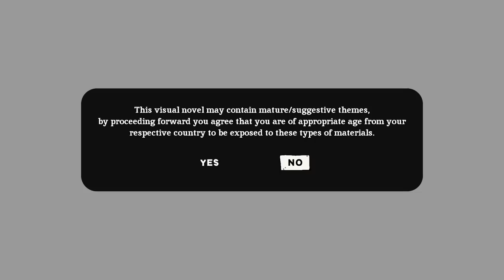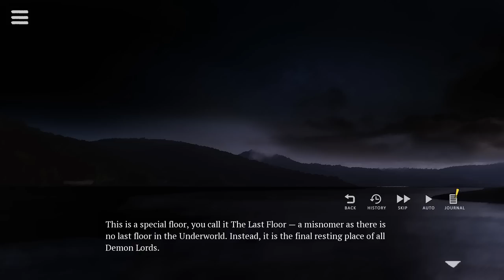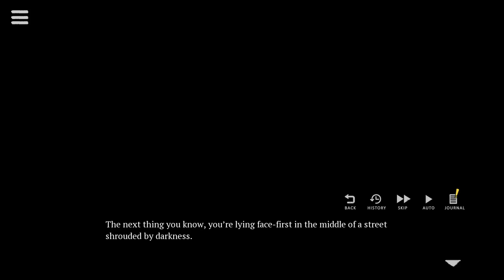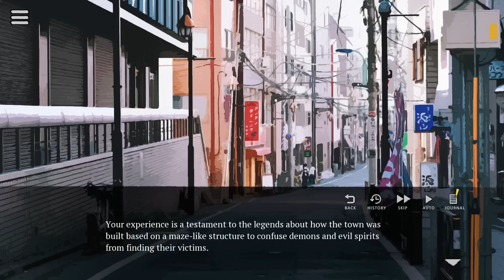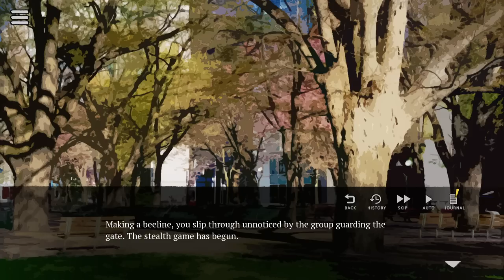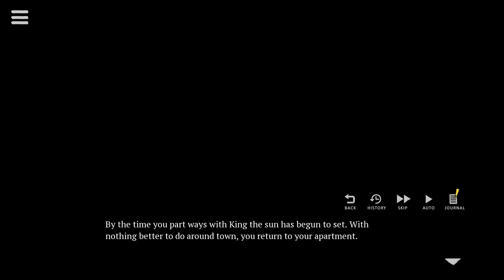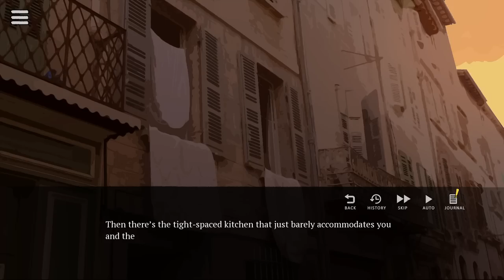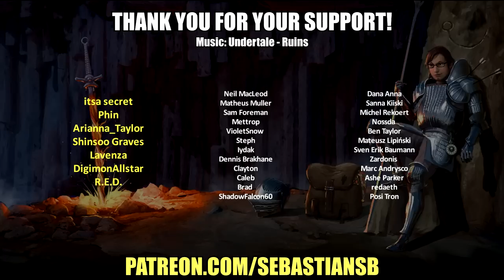Let's Try Where the Demon Lurks - The Underworld Traps Its Rulers, Too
Game Description:

Where the Demon Lurks is a visual novel where you are in the shoes of the newest Demon Lord, ruler of all corrupted souls in the Underworld, the most feared being that commands an army of demons and other unholy spawns of the earth. All that... and you're bored by every second of it.

The Underworld isn't what it used to be. The soul-crushing-soul-torturing mega corporation is hell-bent on processing corrupted souls. Inheriting this company that practically runs itself, the Demon Lord questions his purpose.

Find out what it's like to be a reluctant ruler and meet a cast of demons, angels and other magical and not-so-magical misfits. Just what kind of a Demon Lord will you be in the end?

Where the Demon Lurks is a mostly kinetic SFW visual novel with a few branching parts, and some occasional fan service.

To get easier and faster access to WTDL update news follow our Twitter page.

Content Warning: This visual novel may contain content of mild violence, mild language and/or minimal suggestive themes, but this is mainly a SFW VN.